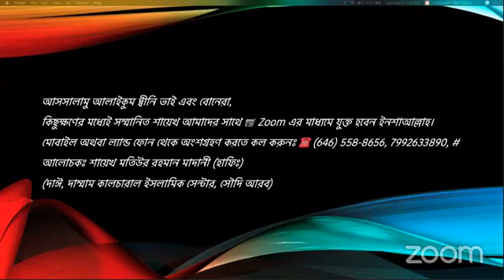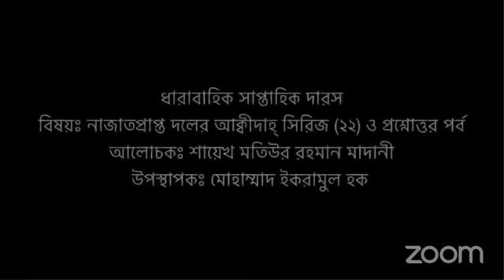নাজাত প্রাপ্ত দলের আকিদাহ-২২ প্রশ্নোত্তর পর্ব By Sheikh Motiur Rahman Madani